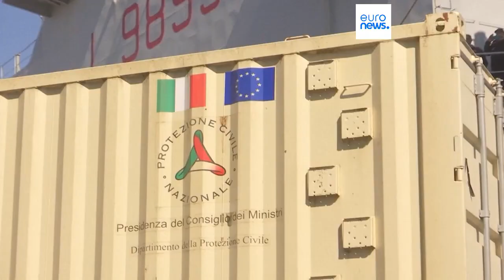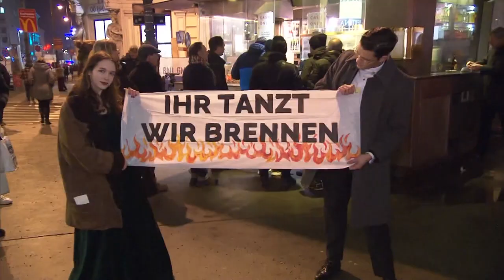Nachrichten des Tages | 18. Februar - Morgenausgabe